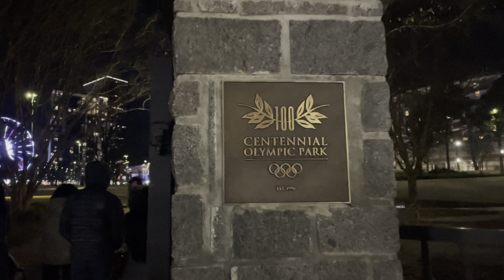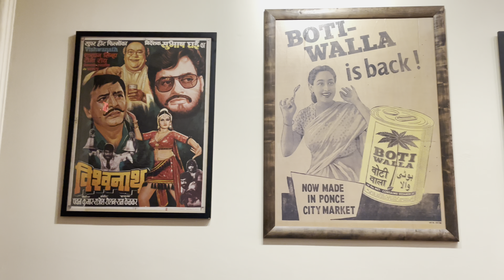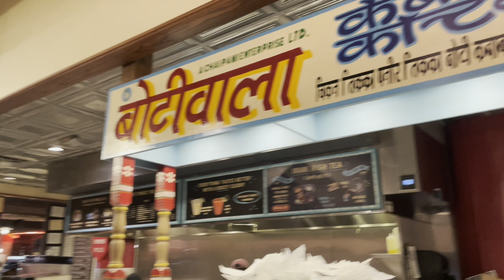Portland Diaries| Atlanta mai mila Haldwani k dost se | Atlanta Midtown| Vlog 24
This vlog is about my experience of roaming in Atlanta Midtown with a old friend of mine from Haldwani. Friend took me to the city tour In Atlanta Downtown.